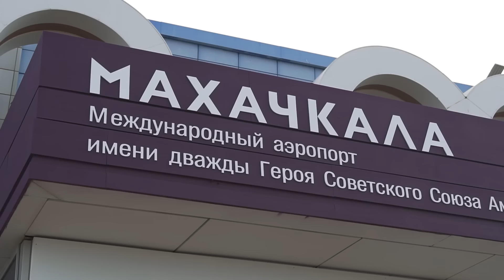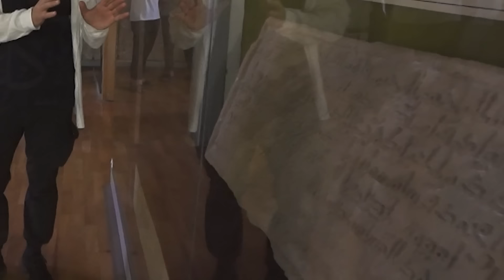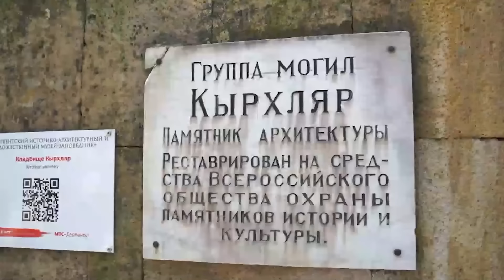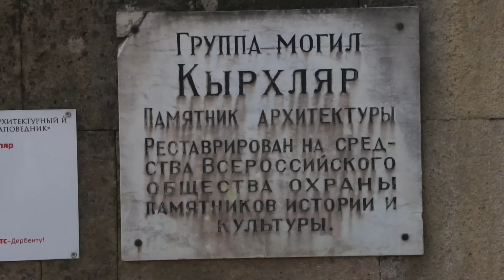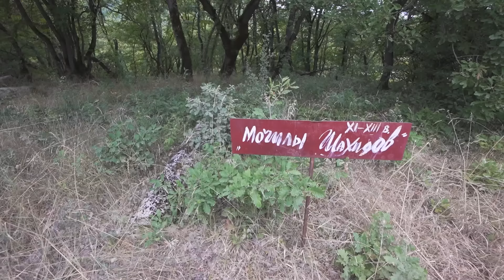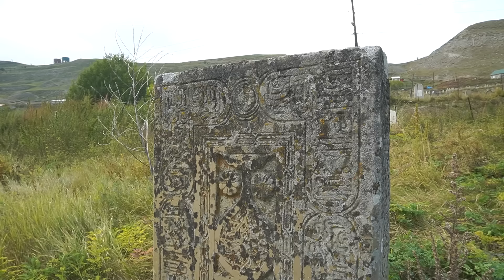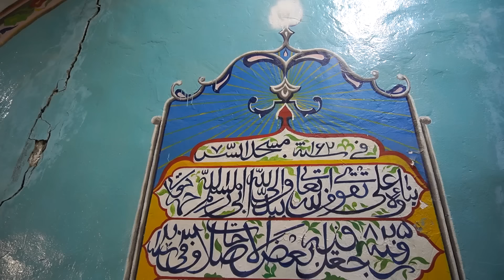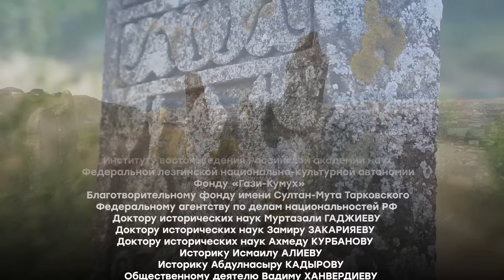На рибатах КАВКАЗА. Сподвижники ПРОРОКА, мир ему, в ДАГЕСТАНЕ - Асхат ХАЗРАТ и Руслан КУРБАНОВ